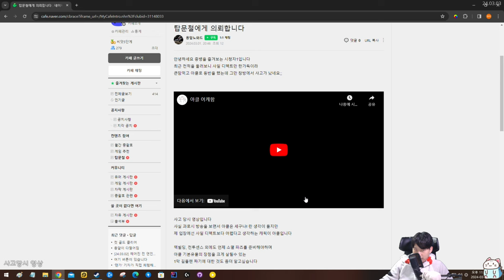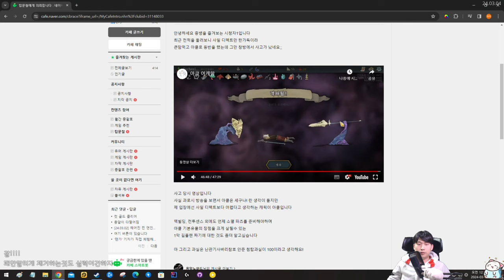바꾸지 않으면 바뀌지 않는다 {피드백}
안쓰던 카드에도 눈길을 줍시다
월요일 제외 오후 4시 방송합니다!